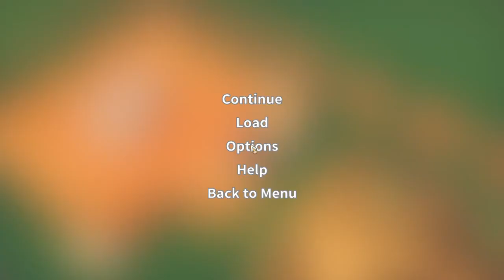My Time At Portia - Episode 5: Short'n.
Just realized it was all fucked up in the cropping. Whoops. I guess my videos have been for X amount of time without me noticing.